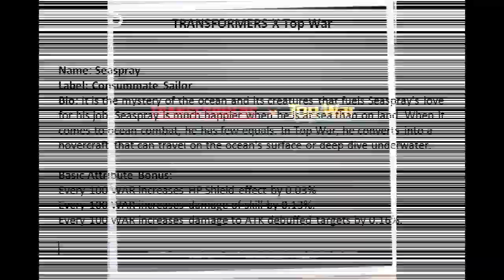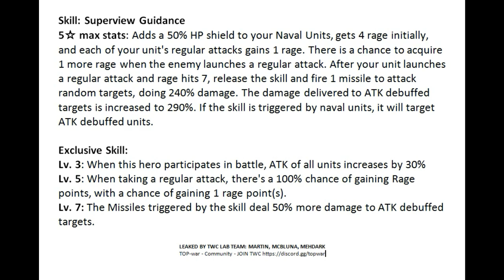Seaspray: New Navy Hero Leaks | Top War: Battle Game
!! Statistics are subject to change. !!

Name: Seaspray
Label: Consummate Sailor
Bio: It is the mystery of the ocean and its creatures that fuels Seaspray's love for his job. Seaspray is much happier when he is at sea than on land. When it comes to ocean combat, he has few equals. In Top War, he converts into a hovercraft that can travel on the ocean's surface or deep dive underwater.

Basic Attribute Bonus:
Every 100 WAR increases HP Shield effect by 0.03%
Every 100 WAR increases damage of skill by 0.13%.
Every 100 WAR increases damage to ATK debuffed targets by 0.16%.

Skill: Superview Guidance
5☆ max stats: Adds a 50% HP shield to your Naval Units, gets 4 rage initially, and each of your unit's regular attacks gains 1 rage. There is a chance to acquire 1 more rage when the enemy launches a regular attack. After your unit launches a regular attack and rage hits 7, release the skill and fire 1 missile to attack random targets, doing 240% damage. The damage delivered to ATK debuffed targets is increased to 290%. If the skill is triggered by naval units, it will target ATK debuffed units.

Exclusive Skill:
Lv. 3: When this hero participates in battle, ATK of all units increases by 30%
Lv. 5: When taking a regular attack, there's a 100% chance of gaining Rage points, with a chance of gaining 1 rage point(s).
Lv. 7: The Missiles triggered by the skill deal 50% more damage to ATK debuffed targets.

Credit: TWC LAB TEAM: Martin, Mcbluna, Mehdark
Top-War Community